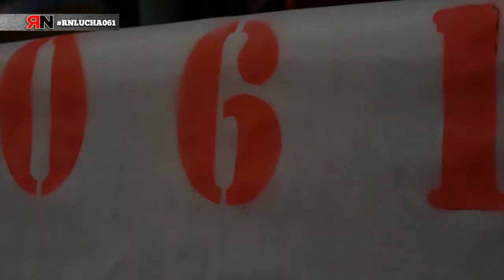RNtvLucha 061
061 Emergencias. El grupo Ilunión ONCE de Emergencias incumple el convenio nacional.
Las y los trabajadores que prestan servicio en estas unidades denuncian la situación y pasan ala acción.